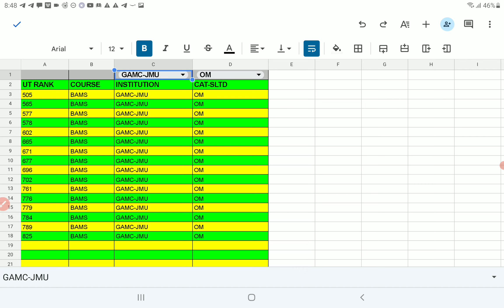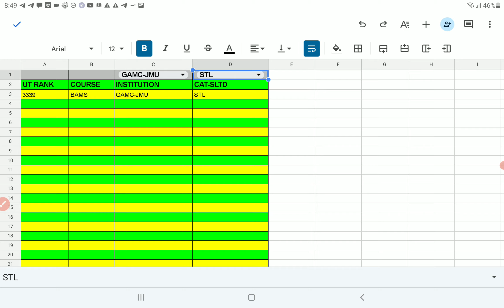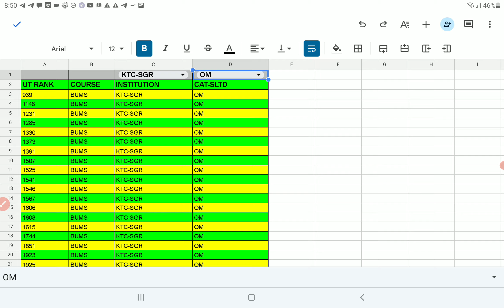Jammu & Kashmir AYUSH counselling Round 1 cut off Category & Rank wise NEET UG 2022 | PCMB DIGITAL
Hello everyone, thanks for watching our video in this video, I've explained in detail about  Jammu & Kashmir AYUSH counselling Round 1 cut off Category & Rank wise NEET UG 2022 | PCMB DIGITAL